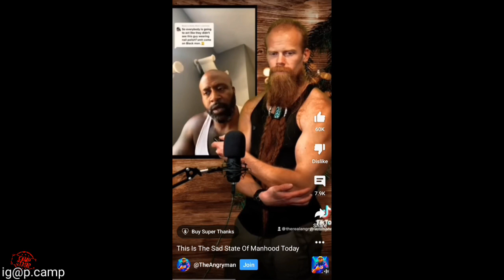Should dad let daughter paint his nails?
On the angry man channel he critiques a video of a black father who explained his fingernails being painted because of his six-year-old daughter who he cherishes. Angry man responds that you can love your daughter and still tell her no men don't do that. I'm sure children will probably love to eat Skittles all day if you let them but this is a good time to say no. I understand people are going to parent differently and that's fine. However I don't feel like men should be called toxic because they would tell their daughter no to getting their nails painted. You can love your daughter and still tell her no young ladies don't Twerk Like cardi B. It doesn't have to stop with just the masculine and The Feminine things.